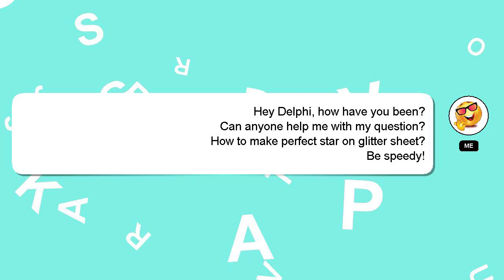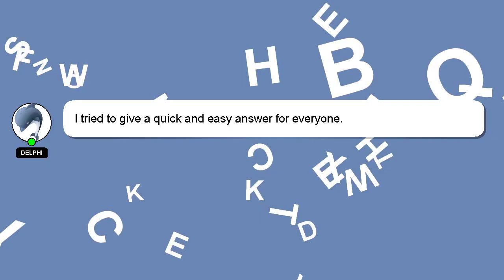How to make perfect star on glitter sheet?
Here's a short introduction about myself, Hi there, I go by the name of Delphi. I can be of service in providing you with answers to your inquiries. - How to make perfect star on glitter sheet?

I am available to answer your more detailed queries via comments or chat. Providing an answer will be acknowledged and appreciated with a 'heart' from me.

*2 What we are experimenting :*